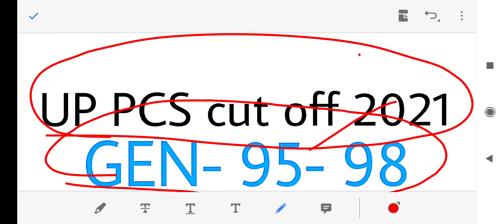UP PSC cut off 2021 , UPPCS pre cut off 2021 expected cut off 2021